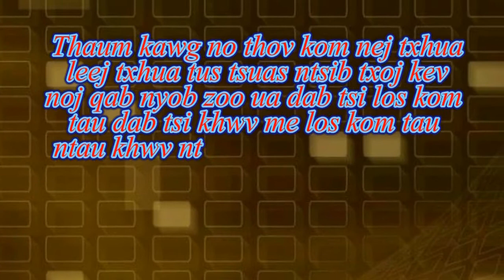Tshuaj zoo mob ncauj plab zoo nyhuv ua kiav txhab noj tsis taus mov ntsim plab 21 Jan 2019